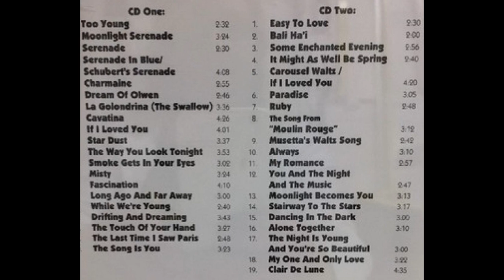DRIFTING AND DREAMING (Van Alstyne/Schmidt/Curtis) George Melachrino and his Orchestra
'Drifting and Dreaming' is the title track of this collectiton of beautiful music.
Lyrics are by Haven Gillespie, music is by Egbert Van Alstyne and Erwin Roeder Schmidt and Loyal B. Curtis.
This performance is by George Melachrino and his orchestra from a 1998 Good Music Record Company double CD set titled 'Drifting and Dreaming. (193128)